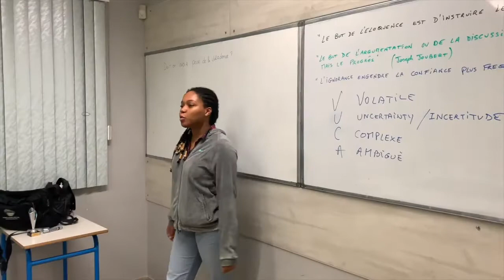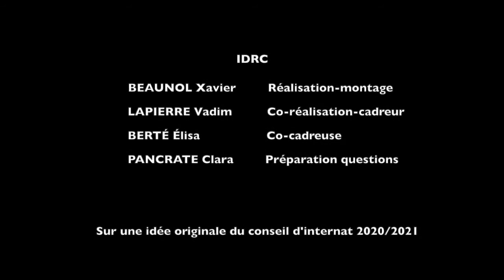Vidéo IDRC R20